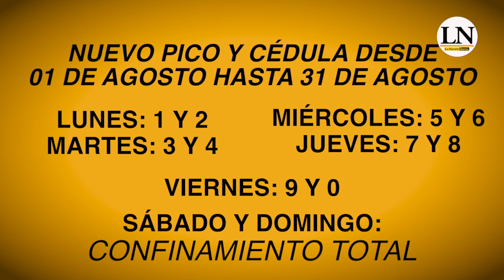Alcalde Gorky Muñoz y los nuevos días de confinamiento, pico y cédula, toque de queda y ley seca